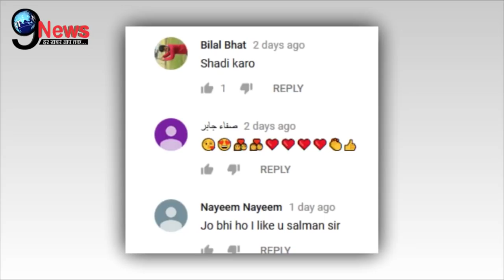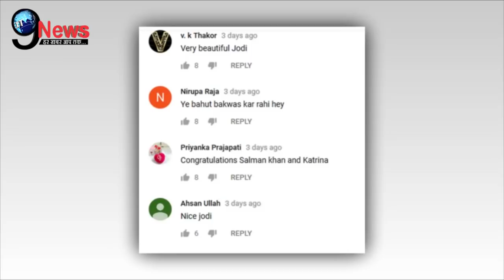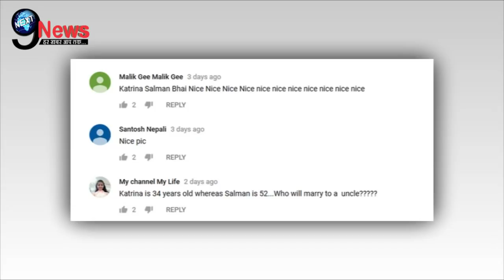सलमान की दुल्हन का खान परिवार में स्वागत, नाच-नाचकर पिता सलीम ने किया ऐलान | Salman’s Bride